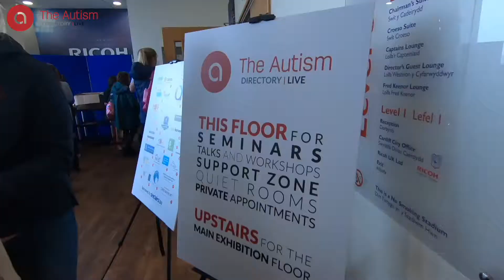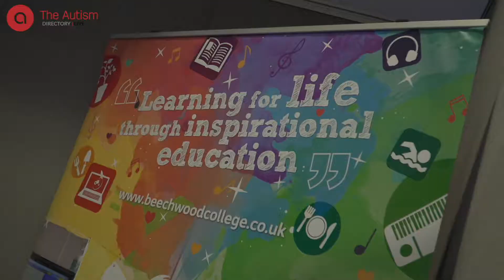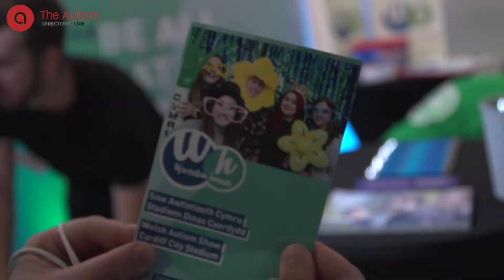Autism Directory Live 2019 Highlights